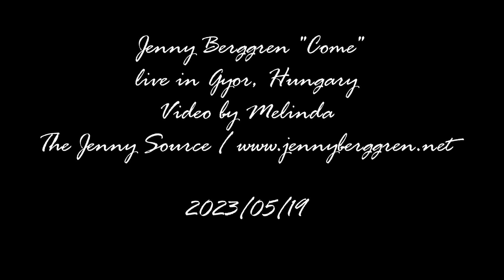Jenny Berggren from Ace of Base "Come" live in Gyor, Hungary 2023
Video by Melinda. This video belongs to the owner. No further publishing without permission. Please respect the copyright. The Jenny Source